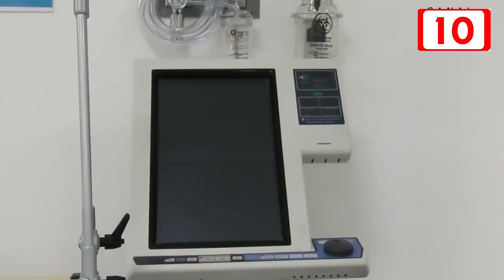Aumentan los accidentes vehiculares